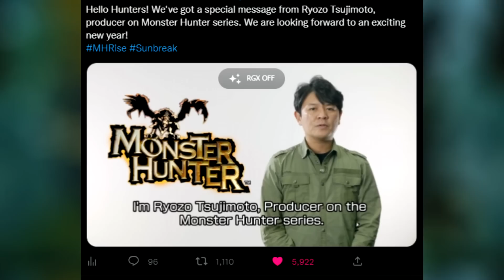Capcom Reveals Surprising News About The Future of Monster Hunter Rise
Capcom Reveals New Info About The Future of Monster Hunter

Monster Hunter Rise Sunbreak   モンスターハンターライズ：サンブレイク